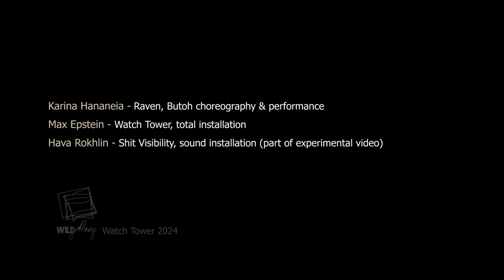Raven - butoh episode, part of "Watch Tower" exhibition 2024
Karina Hananeia - Raven, butoh choreography & performance
Max Epstein - Watch Tower, total installation
Hava Rokhlin - Shit Visibility, sound installation (part of experimental video)